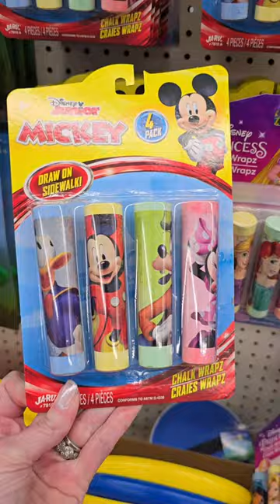Mickey sidewalk chalk @ Dollar Tree.